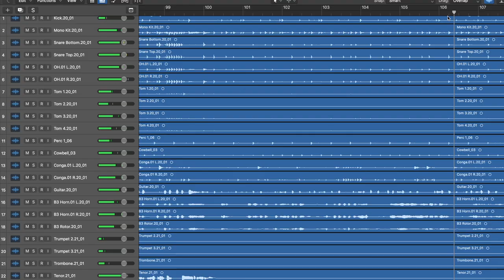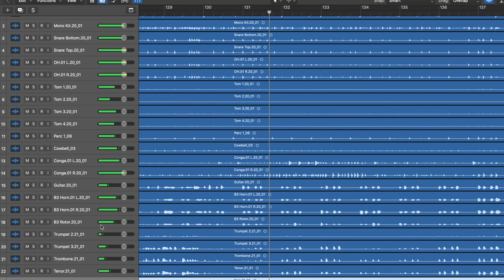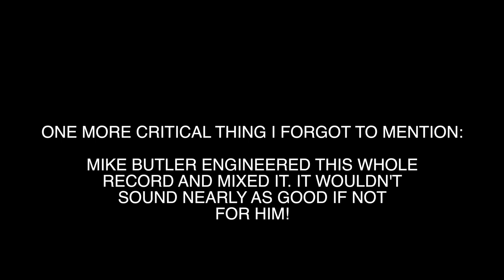Crawl Space From Cali Native Breakdown and Explanation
Today is the 3rd anniversary of the release of my funky organ and horn section based album 'Cali Native', so I decided to go through one of my favorite cuts from the album, a tune called 'Crawl Space' and talk about everything I love about it.